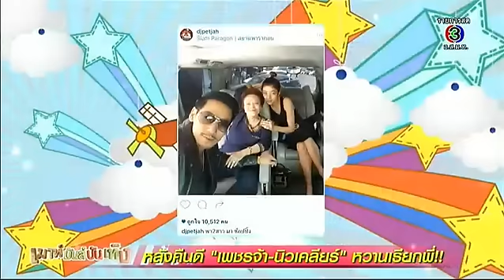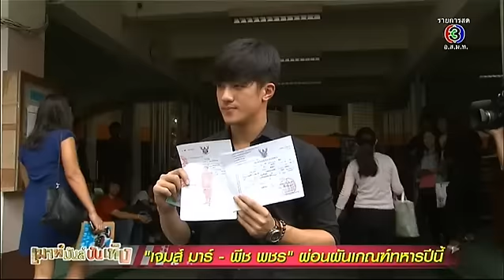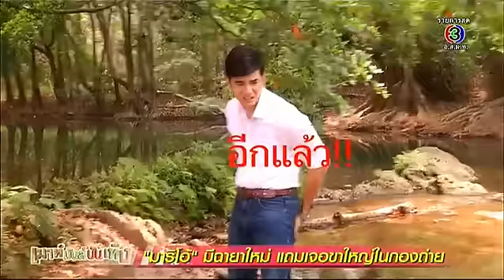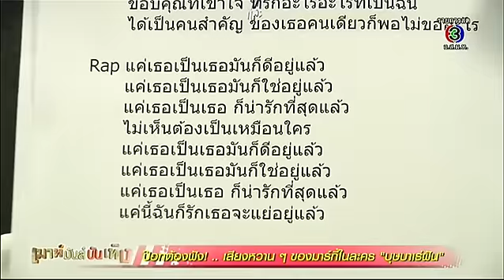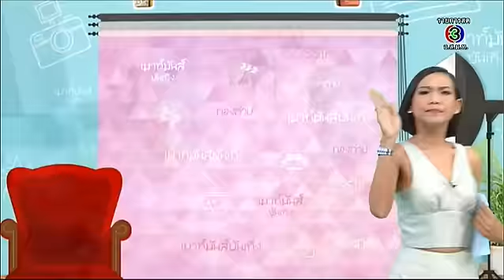เมาท์มันส์บันเทิง | "มาริโอ้" มีฉายาใหม่ แถมเจอขาใหญ่ในกองถ่าย | 01-04-59 | TV3 Official